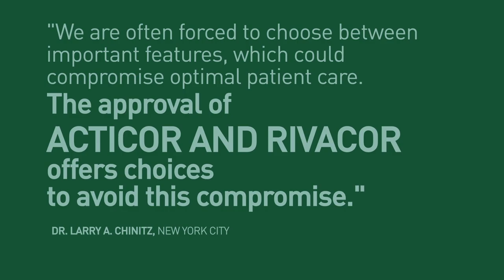VR Smart. DR Simple. CRT Capable. Acticor DX & CRT-DX Device Systems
The ultraslim, longer-lasting Acticor DX and CRT-DX are now available in the US. Unique DX technology offers critical atrial diagnostics without an atrial lead.